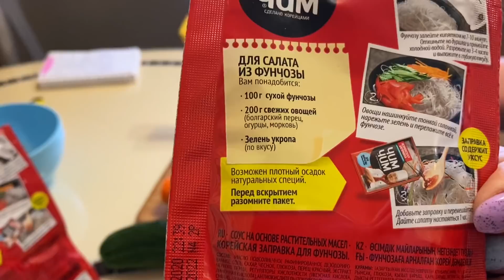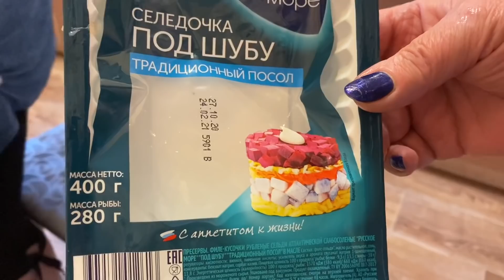ИЗУМИТЕЛЬНЫЙ САЛАТ БАРОНЕССА. ФУНЧОЗА. В ГОСТЯХ У ГАЛИ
Два салата в одном видео. Салат Фунчоза и Баронесса.